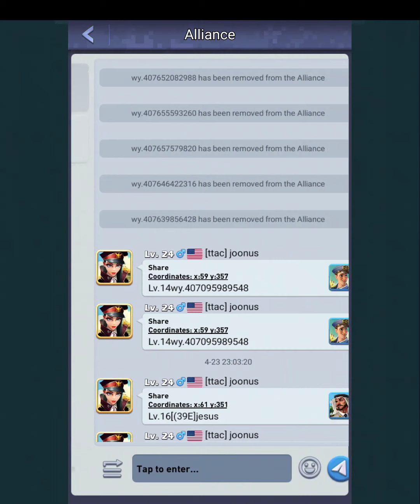Top war: Battle Game